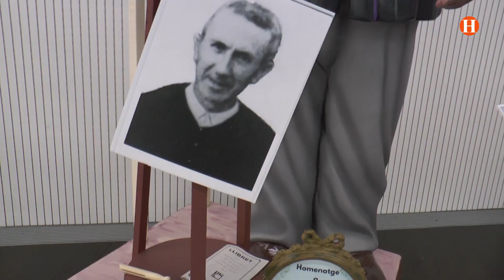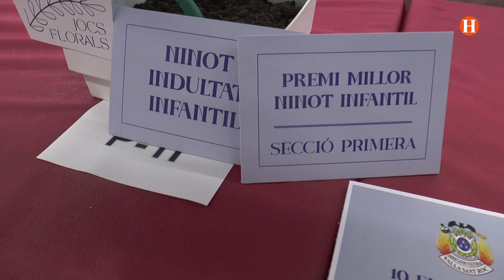Torrent acull l’exposició del ninot a l’Àntic Mercat